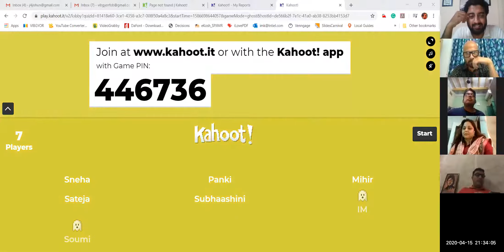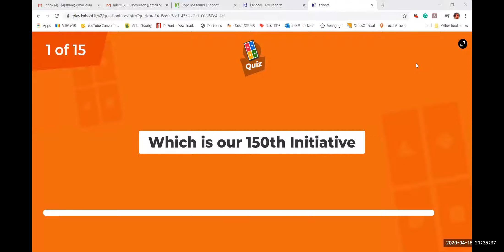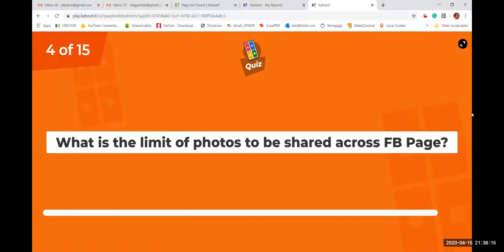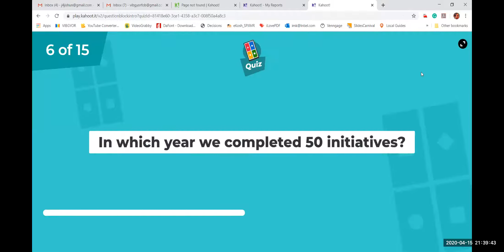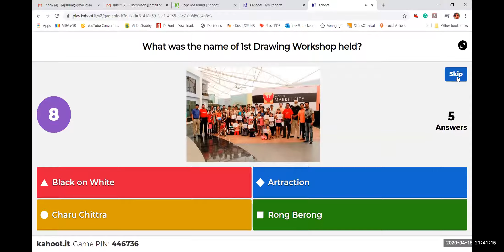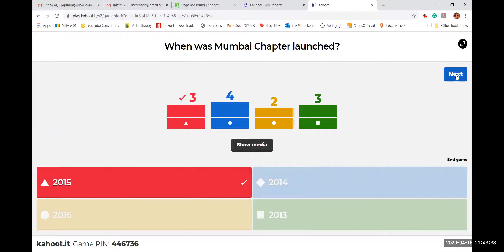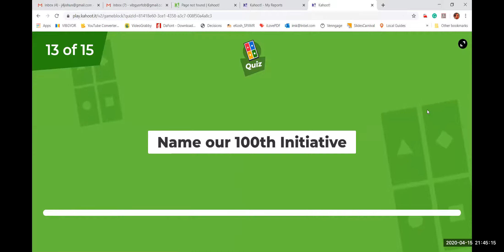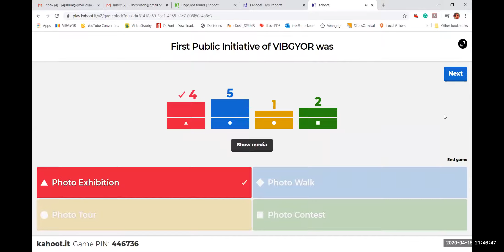VIBGYOR 8th Anniversary Celebration - Digital Meet Up Part 3 of 3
On the occasion of the 8th Anniversary of VIBGYOR, during this locked down tenure, the members of VIBGYOR united across the digital platforms for video conferencing, to greet and wish each other.